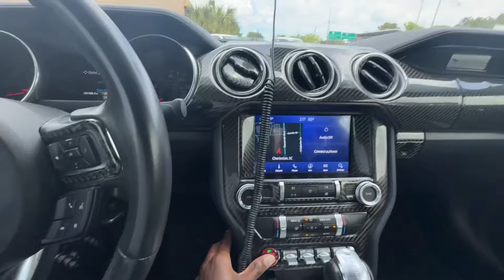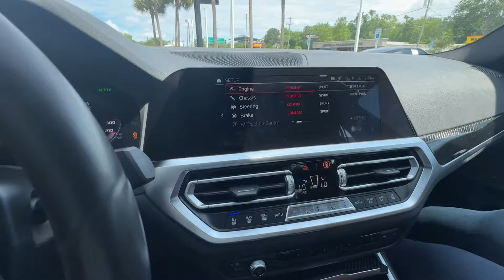I TRADED MY 10R80 MUSTANG GT IN FOR A G80 M3!!??? 🙈😱🤯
Also suggest what kind of videos y’all want to see.